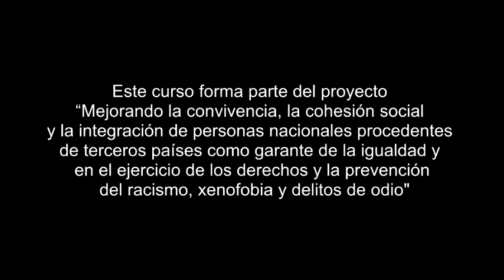Presentacion curso online "Medi-Acción escolar"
Rebeca Palacios, presenta esta nueva propuesta formativa de MZC que se enmarca dentro del proyecto "Mejorando la convivencia, la cohesión social y la integración de personas nacionales procedentes de terceros países como garante de la igualdad y en el ejercicio de los derechos y la prevención del racismo, xenofobia y delitos de odio, que ejecuta MZC con financiación del Fondo de Asilo y Migraciones (FAMI)